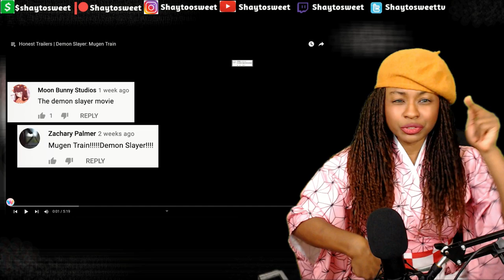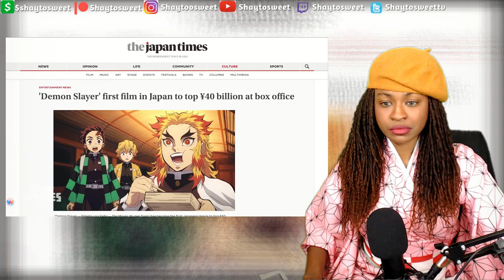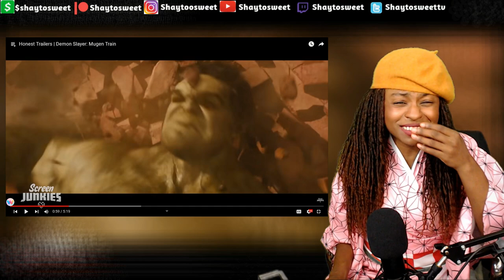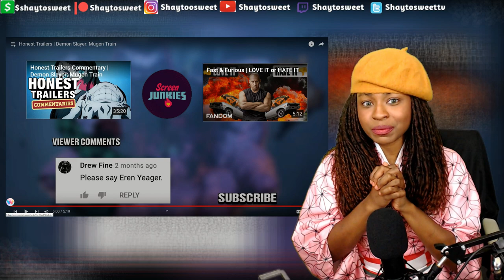Warning to Kakarot Fans !! Honest Trailers | Demon Slayer: Mugen Train | Reaction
In today's Episode of Shaytosweet Reacts, I react to Honest Trailers | Demon Slayer: Mugen Train